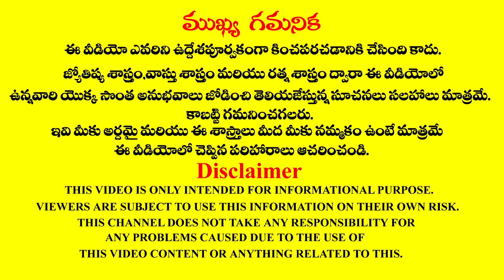How to get job astrology remedies for Mithuna rasi|మిథున రాశి వారికి ఉద్యోగం రావాలంటే ఇలా చేయండి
మిథున రాశి వారికి ఉద్యోగం రావాలంటే ఇలా చేయండి.
Remedies for Mithuna Rashi people to get a job in Telugu astrology.
The famous astrologer Sri doctor RMP Shetty was very well explained about how to get a job easily for Mithuna Rashi persons in life and astrology remedies to get a job fast for Mithuna Rashi people for a happy life according to astrology in the Telugu language.